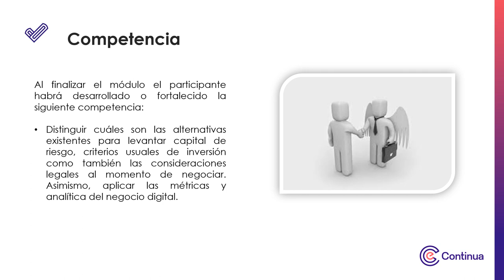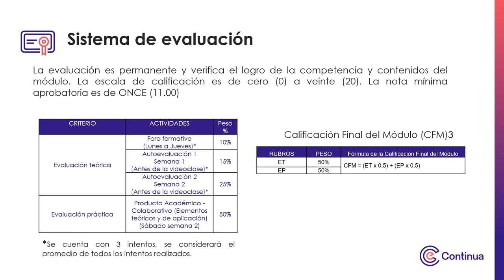Video de presentación - Levantamiento de inversión de emprendimientos dinámicos y de alto impacto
Levantamiento de inversión de emprendimientos dinámicos y de alto impacto